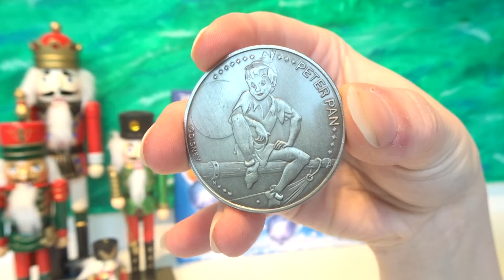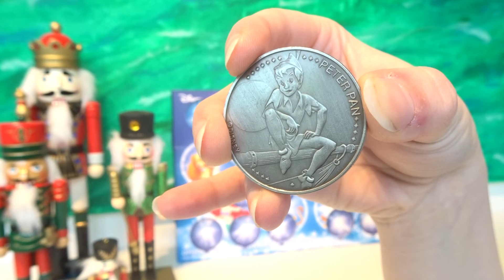Disney Christmas Countdown - Day 17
Day 17 of the Disney advent calendar!